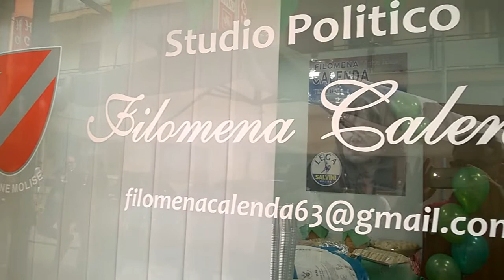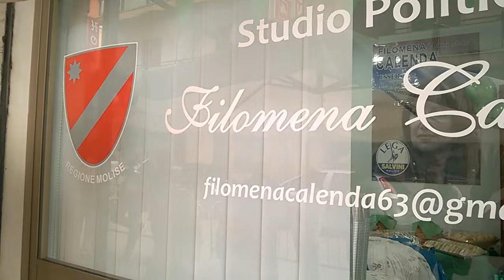Inaugurazione sede politica Filomena Calenda